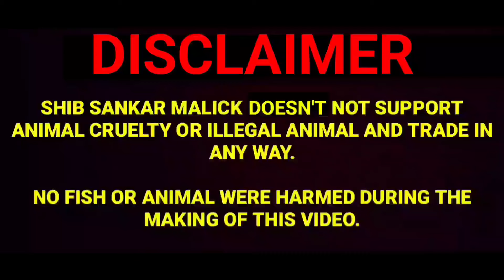24 K GOLD GUPPY REDY FOR SALE | BETTA FISH BREEDING | BETTA FISH TANK MATES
24 K GOLD GUPPY REDY FOR SALE | BETTA FISH BREEDING | GUPPY FISH BREEDING | BETTA FISH TANK MATES

Betta fish price
Betta fish farm
Betta fish sellar
Betta fish breeding esey
Betta fish breeding step by step
Betta fish breeding at home
How to breed betta fish
Betta breeding
Guppy fish breeding setup
Guppy fish food
Guppy fish baby
Guppy fish price
Shib sankar malick